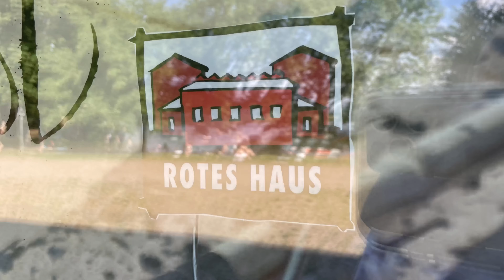Sonntag Nachmittag am Dippelsdorfer Teich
Die Seen um Moritzburg sind auch zum baden und Paddeln möglich.